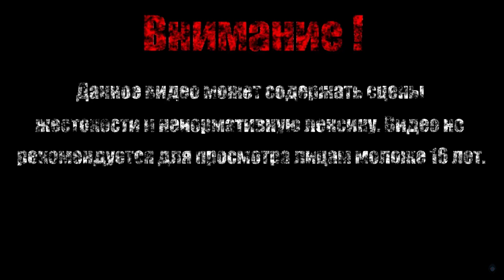ЧТО ЖЕ ТАМ НА ВЕРХУ?【Borderlands 2】#35